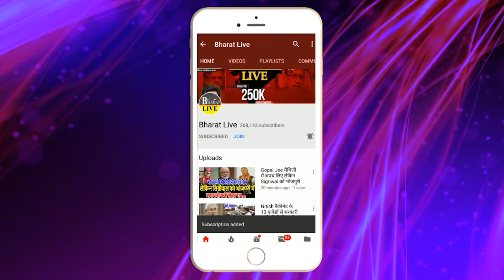अभी-अभी ! सीएम नीतीश ने महिलाओं को सदन के अंदर क्या कहा? मंत्री जमा खान ने कर दिया सब साफ!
अभी-अभी
सीएम नीतीश ने महिलाओं को सदन के अंदर  क्या कहा?
मंत्री जमा खान ने कर दिया सब साफ!